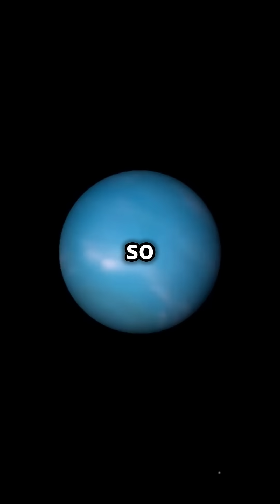"WASP-12b: How a Planet Gets Devoured by Its Own Star"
WASP-12b completes a full orbit in just over a day! At this extreme distance, the star’s tidal forces are so strong, they’re slowly stretching the planet into an egg shape. Its atmosphere is being pulled away, inch by fiery inch, creating a glowing halo around the star. Scientists predict that in about 10 million years, WASP-12b will be completely consumed. Talk about a cosmic spectacle!